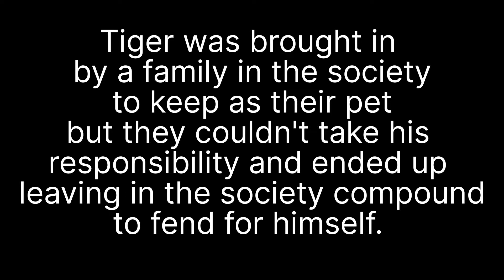Tiger is such a happy boy❣️🧿😘